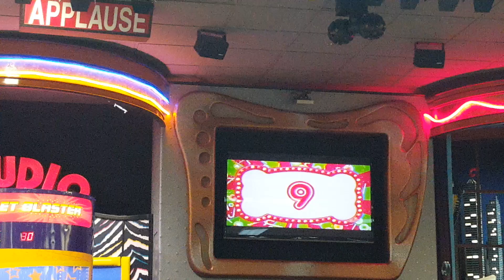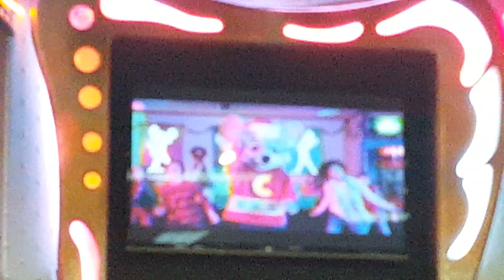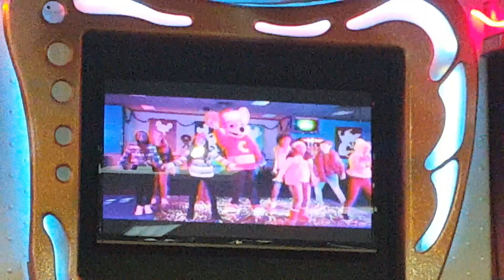Cec live: Winter wonder dance Canton OH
The new holiday live show for Chuck E Cheese